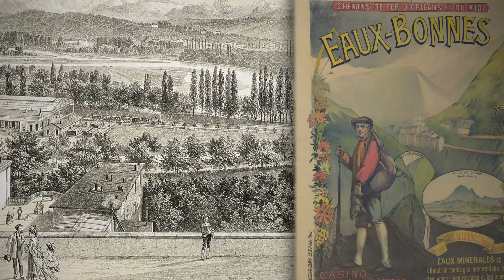Le Développement de la villégiature à Pau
Hôtels de grand standing et luxueuses villas de Pau sont l’héritage d’un siècle de villégiature, où la ville a connu un immense succès en tant que destination privilégiée pour une clientèle mondaine cosmopolite. Nous vous transportons grâce à cette séquence dans cette période qui a transformé la ville.

La Place Royale, autrefois petite et fermée, reflète parfaitement par son extension progressive vers le sud et son ouverture sur la chaîne des Pyrénées les transformations que Pau a connues au 19ème siècle. D’une ville close et tournée vers son centre elle s’affirme progressivement en ville paysage.
Les changements principaux sont liés à la vogue romantique du « voyage aux Pyrénées » et à l’engouement nouveau pour les stations thermales et climatiques. La montagne, jugée autrefois comme hostile, est désormais synonyme de santé et objet de contemplation. Ces deux phénomènes attirent, à partir des années 1830, la haute société européenne, américaine, russe et prussienne, qui vient profiter à Pau du grand air pur et de la douceur des températures hivernales. C’est le début du tourisme climatique. L’arrivée de la ligne de chemin de fer de Bordeaux en 1863 amplifie le phénomène.
Au fil du siècle, de nombreux hôtels, cafés et restaurants s’installent de part et d’autre de la place. Elle devient un lieu central de la vie mondaine paloise avec la construction du théâtre et du kiosque à musique. Il était de bon ton d’être vu flânant sur l’une de ses nombreuses terrasses. L’Hôtel de France, ancien hôtel de voyageurs est le plus imposant de ces édifices bordant encore de nos jours la Place Royale.
Plus près du château, l’hôtel Gassion a été le premier de ces établissements palois de grand luxe. Dès son inauguration en 1872 il est réputé pour être le plus moderne d’Europe. Il est aussi le premier à s’ouvrir résolument sur les montagnes.
C’est la ville entière qui se transforme entre les années 1860 et 1910 avec l’élargissement des voies, la construction d’hôtels et d’établissements de loisirs et l’apparition de quartiers de villas tournées vers les Pyrénées.

Retrouvez l’ensemble de nos sujets patrimoine en vidéos, diaporamas, audios et quizz, dans nos parcours multimédias de visites guidées sur l’application mobile gratuite